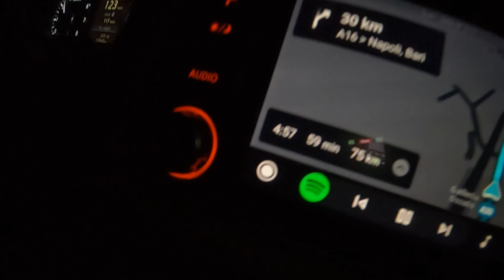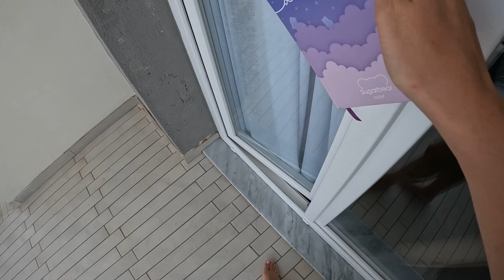Travelling with my dog by land in Europe & a day in Italy | Chloe Lock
HEYYY! Ok so I decided to take Hatchi back to the UK as I will be moving from Malta soon and this was the only time I could take him by land. The company I used was called inter pet travel and they take dogs/cats all over Europe by land so thanks so them for making this happen! (not sponsored just very happy with the service)

Hatchi is currently with my mum and dad back in the UK with their chow chow Red and my mum tells me how well they get along and are basically besties!

This was an emotional journey for many reasons but I'm learning more about myself everyday and I'm strong enough to get through tough times.